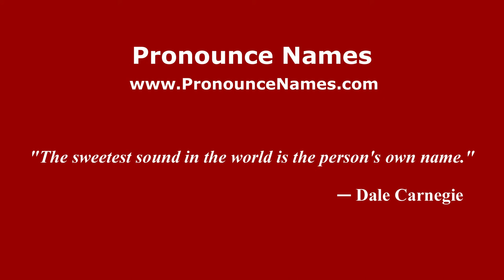How to pronounce Leopoldo Luque (Spanish/Argentina) - PronounceNames.com